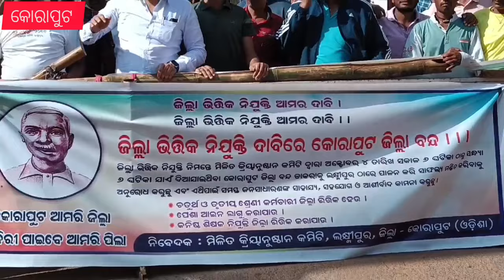ଜିଲ୍ଲା ଭିତିକ ନିଯୁକ୍ତି ଦାବିରେ କୋରାପୁଟ ଜିଲ୍ଲା 12 ଘଣ୍ଟିଆ ବନ୍ଦ ଡାକରା ସଫଳ